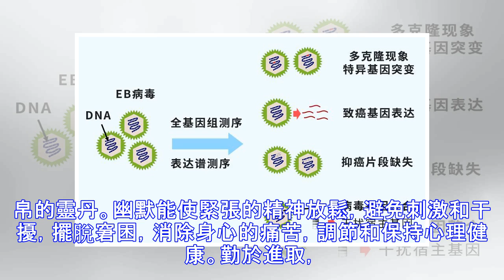【益健康】中年女性如何擺脫“隱形殺手”？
冰心曾說：世界上若沒有女人，這世界至少要失去十分之五的‘真’、十分之六的‘善’、十分之七的‘美’每個女人都擁有多重身份母親、妻子、女兒、女上司、女同學女友、萌妹子、女漢子、女王……無論哪一種身份和姿態都是世界最美的色彩在此麗水市第二人民醫院祝所有女同胞們節日快樂！根據麗水市第二人民醫院心理諮詢中心統計，在2018年就診人群中女性佔60%，特別以中年女性與女學生居多。據心理諮詢中心主任閆鳳武介紹，由於工作的重擔和責任感決定了中年女性必須忘我地勞動；在家庭中她們又肩負着養老育小的重擔，繁重的家務事無法擺脫，多重角色的困擾，往往使她們在生理、心理上產生超負荷感。心理疲勞正在成為威脅中年女性健康的一大“隱形殺手”。如果心理疲勞得不到及時疏導化解，長年累月，在心理上會造成心理障礙、心理失控甚至心理危機，在精神上會造成精神萎靡、精神恍惚甚至精神失常，引發多種心身疾患，如緊張不安、動作失調、失眠多夢、記...